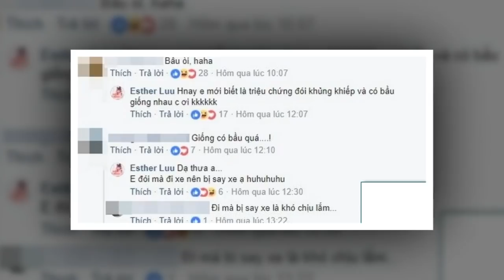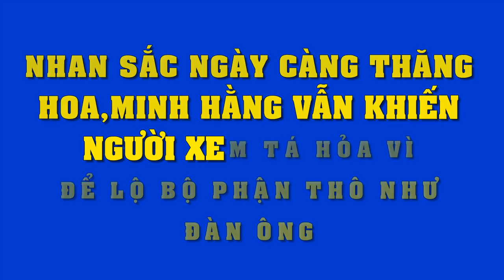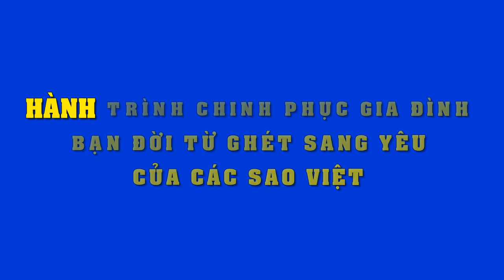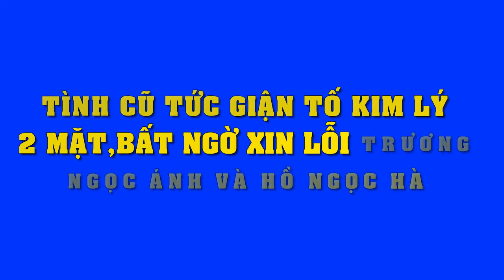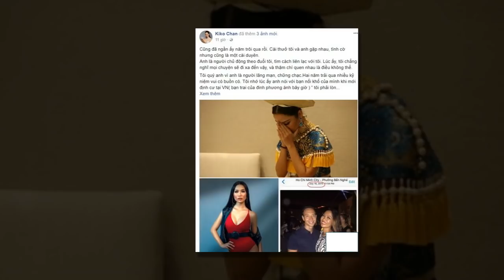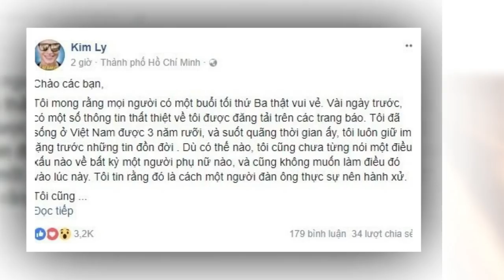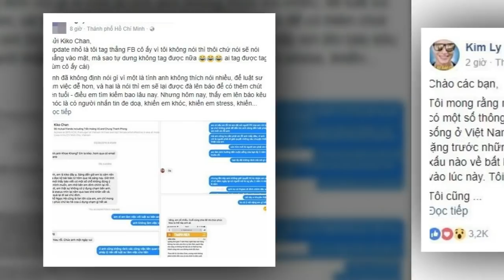Liên tục mắc ói, chóng mặt, Hari Won bị nghi có bầu với Trấn Thành,cuối cùng đành nói lên sự thật...